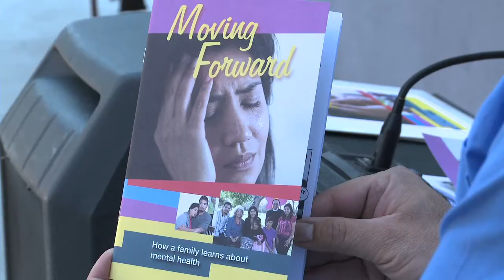Fotonovela Seeks to Engage Latinos & Encourage Them to Seek Help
The San Diego County Health & Human Services Agency is educating Latinos about mental health and seeking treatment.